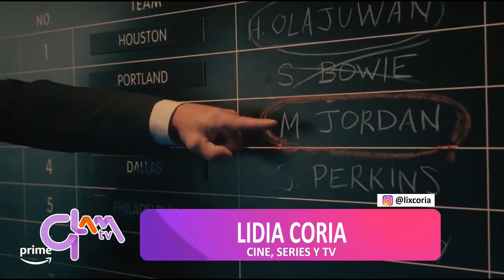Nuestra experta en cine, series y tv, Lidia Coria, nos presenta nuevas alternativas para ver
Magazine con producción, totalmente catamarqueña. Se emite por Canal 2 TVEO Catamarca de lunes a viernes de 16.30 a 18 hs. en vivo.

Producción Ejecutiva
      Brenda Páez

Producción
      Martin Bollada
      Luis Palacio
      Karina Arrieta

Dirección
      Mauricio Olivera

      Luis Palacio

Columnistas
      Dra. Veronica Ocaranza (Moda y Tendencias)

Columnistas
      Lic. Stella Torres (ST Relaciones Públicas)

Movil
      Guillermo López
      Martín Bollada
      Brenda Páez

      Karina Arrieta

Edición Videos
      Luis Palacio

Agradecimiento Especial
      Leo Pichinato

Video Apertura
      Gabriel Jaime